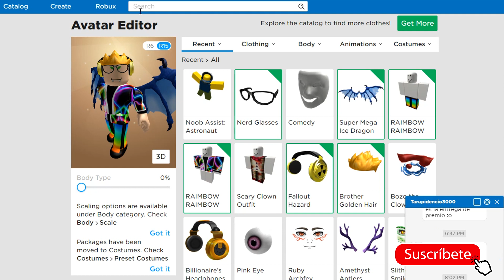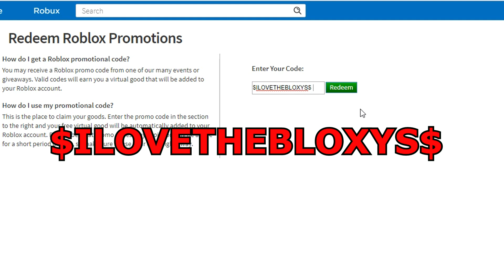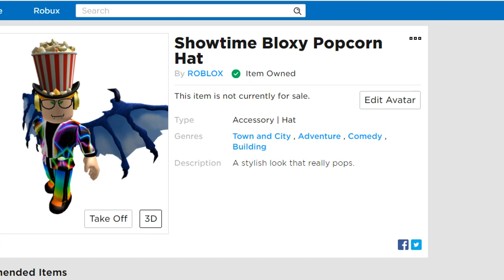*Nuevo* PROMOCODE: Sombrero GRATIS! 🌟 (Roblox Bloxys 2019) (Ya Caducado)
*Nuevo* PROMOCODE! SOMBRERO GRATIS! (Roblox)

Aquí tenéis otro Promocode! El segundo del año!, En este caso nos lo dan a través del evento de Bloxys 2019.
Lo quie teneis que hacer conseguir gratis vuestro objeto Promo Code de roblox es ir a la página:
y introducir este código:  $ILOVETHEBLOXYS$
Daros prisa a reclamar el Promo code gratis del Sombrero de Palomitas porque lo quitaran en breve!

💙Mi Instagram💙➜@Raconidas

💙 Mi grupo De Roblox:➜ RACOAMIGOS 💙

💙Mi perfil De Roblox : ➜ Raconidas 💙

💙 Mi Twitter💙:➜ @Raconidas